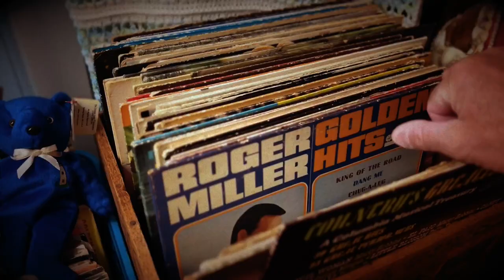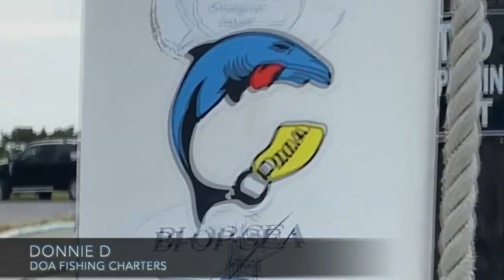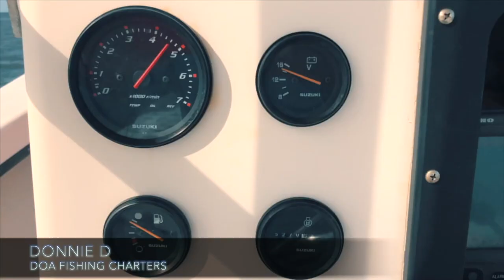DOA FISHING CHARTERS GREATEST HITS! (sorta kinda)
Like all old and tired touring bands who go for the money grab by putting out a greatest hits album...well, there is no money being grabbed here and I just like going through terabytes of data and putting something together.  This is a fishing edit composed of some good memories. Most of the shots are of reds and cobia.  Without a doubt my two favorite species to catch.
Stuff we use:
wide lens
close lens
voice recorder
mic setup
overhead rig